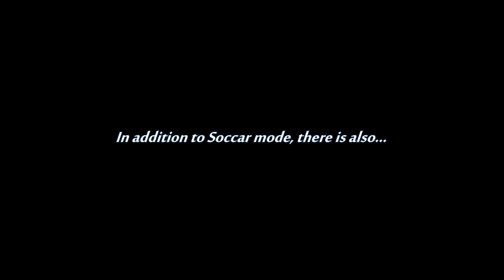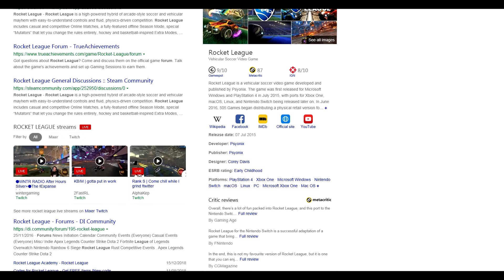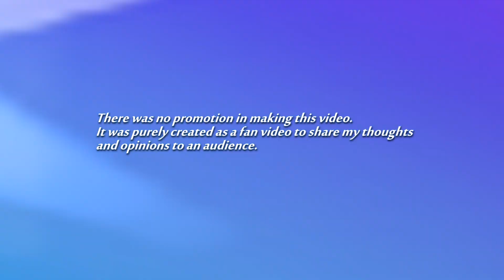Rocket League -The game that goes beyond. A Rocketeers Story.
Firstly this video is unsponsored, and my intention isn't to make a 6 minute ad. I wanted to share my thanks to the wonderful team at Psyonix, and encourage my viewers to give this gem a go!

Rocket league has been my rock, and go to game. Featuring some of the coolest game-play, and customization options. It has a big place in my heart, and hopefully yours too!

I really took a great deal of time putting this dedicated video together. Making the best decisions possible when putting together my honest opinions. I always wanted to make a video like it, and I really hope you are accepting to my story and reasons for making this video. For the love of a great game to share with others out there.